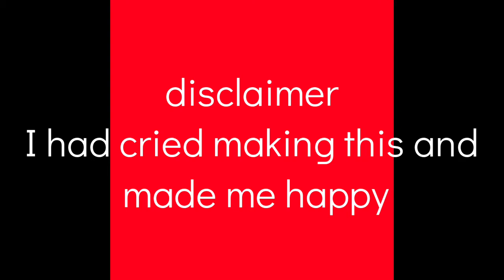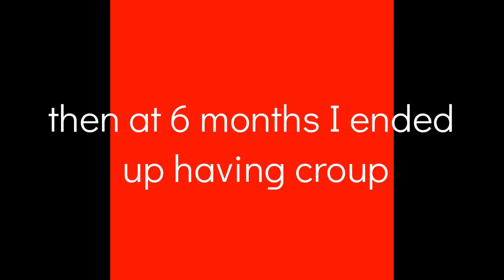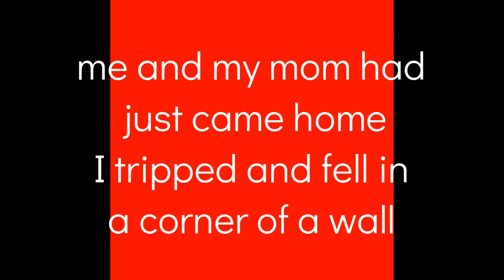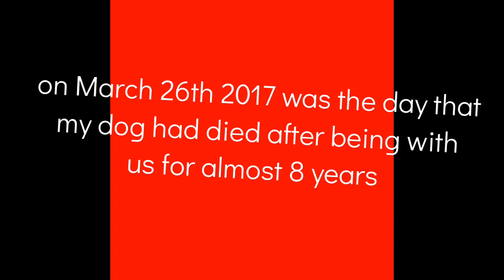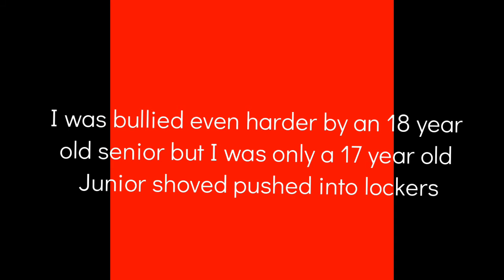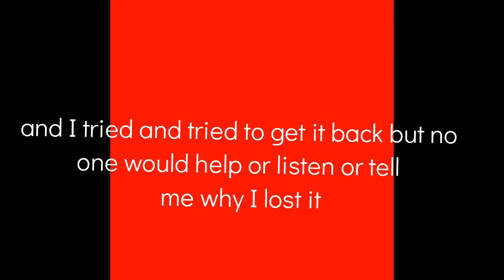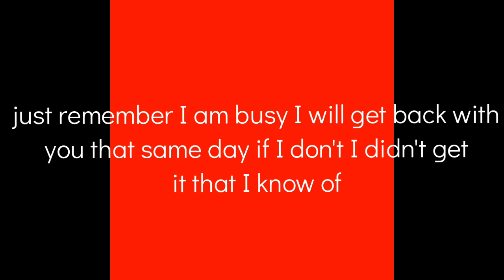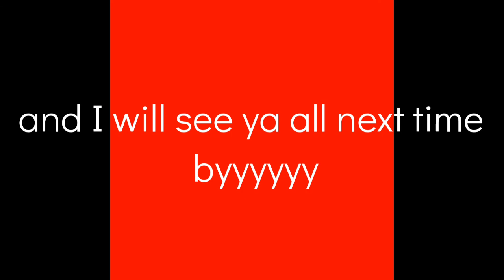my life story ( I made this in 4 months)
Track: Hip Hop Rap Instrumental (Crying Over You) by Chris Morrow 4